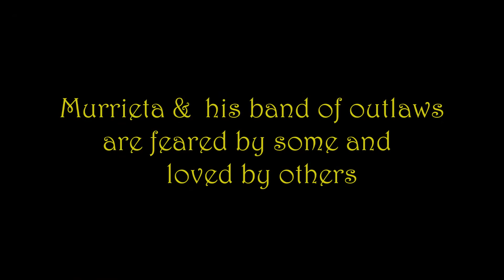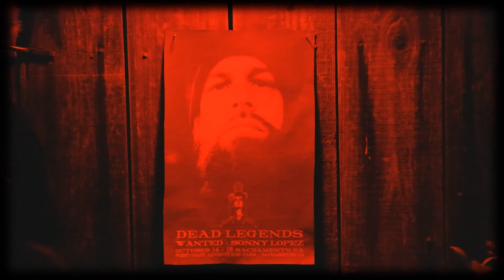Dead Legends promo October 14th-16th West Coast Adventure Park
This game is going to be so good, brought to you by the people at CPX. set in the old west , friends Sonny Lopez and Trucker Billy are going to do battle to claim the Riches of the California Gold Rush!
held at:
 West Coast Adventure Park
music by Ennio Morricone from the movie the good the bad and the ugly